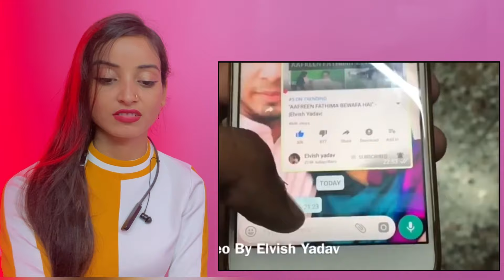MAN WILL BE MAN 😂 Elvish Yadav Bigg Boss 2023 😍 Elvish Yadav Funny Video REACTION